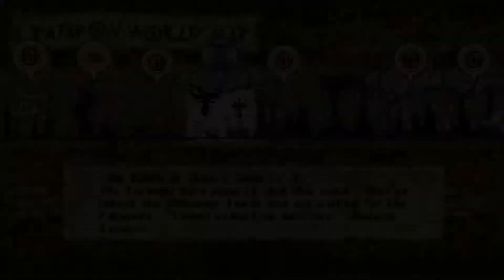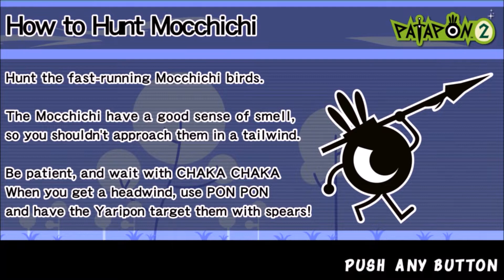Let's play Patapon 2 #39- Killin' Karmen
This is the thirty ninth episode of Patapon 2. In this episode we killed a lot of Karmen. I hope you fellas will like it.